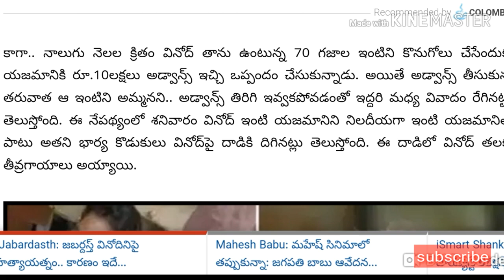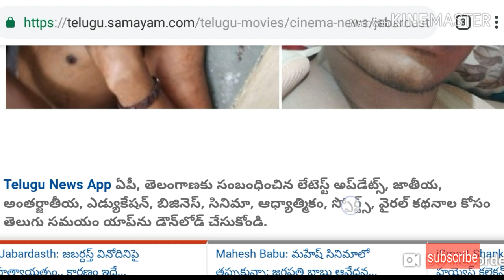jabardasth vinodపైదాడి: jabardasth vinod (vinodini)| jabardasth vinod latest news | జబర్దస్త్ వినోద్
ఈ వీడియోలోని న్యూస్ తెలుగు సమయం.కం నుండి సేకరి చ బడింది
thanks for telugu samayam website